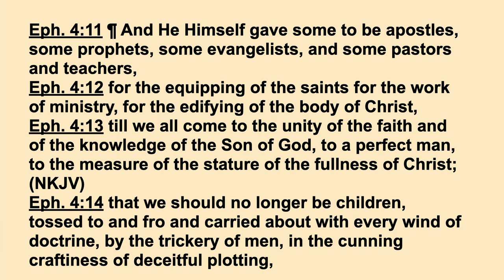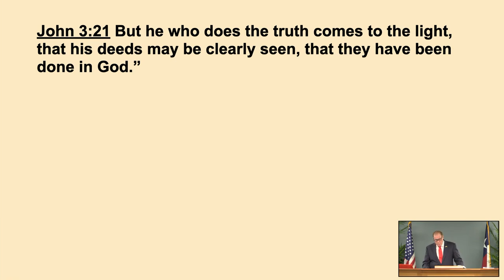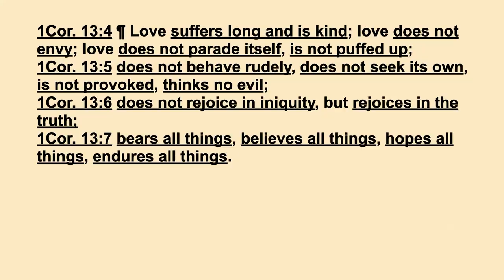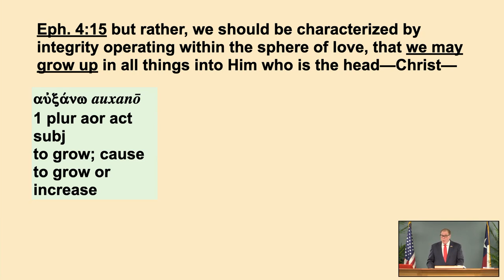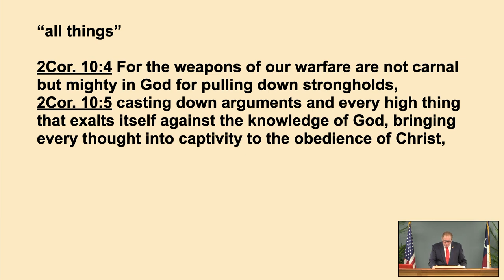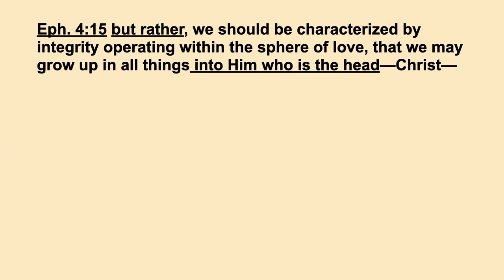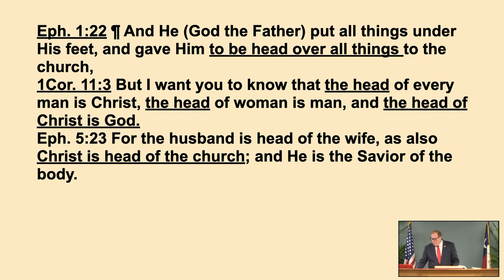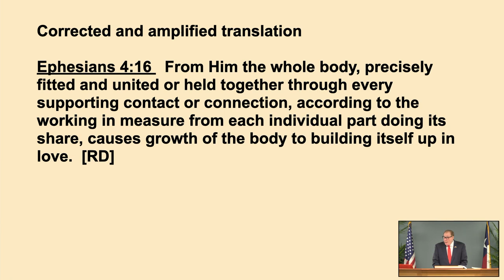Ephesians 152B - Each Individual Believer Must do His Part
Each Individual Believer Must do His Part, Ephesians 4:15-16. June 5, 2022

Are you doing your part as a member of the body of Christ? Listen to this message to hear that just as our head controls what our body does, so Christ is the Head of the Church. As members we are to use the spiritual gift we have been given to minister to the other members of our local church as we grow to spiritual maturity. Learn how to counteract the many hours we spend daily hearing human viewpoint so our thinking can be transformed and hear fourteen characteristics of love that are to be applied to those around us.